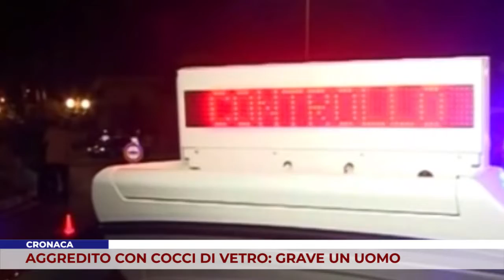CRONACA. AGGREDITO CON COCCI DI VETRO: GRAVE UN UOMO